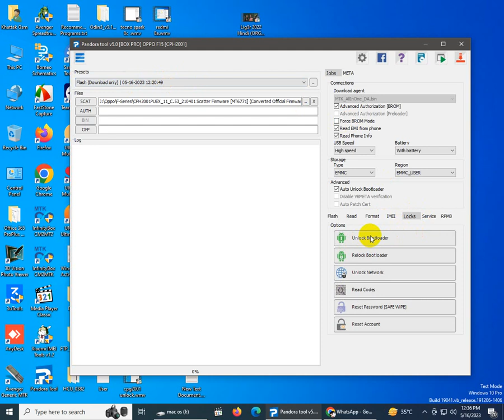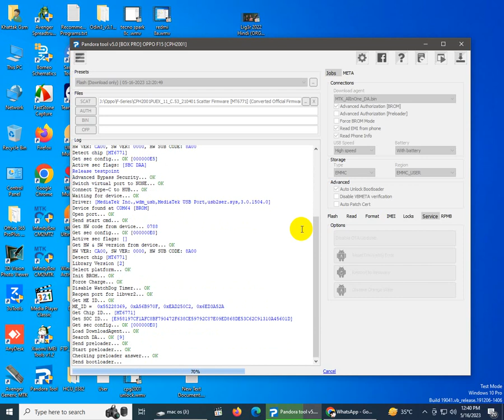Oppo F15 (CPH2001) Imei Repair with Pandora Box